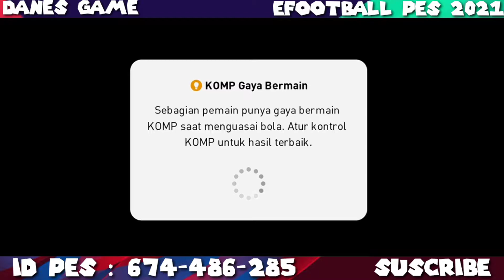ROLLBALL LEGENDS ‼️ DAPET BLACKBALL P. SCHOLES LEGENDS DARI MANCHESTER UNITED ||| EFOOTBALL PES 2021